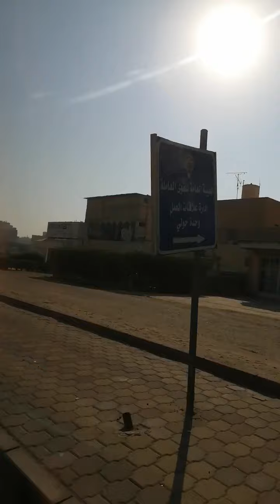Happy Sunday.. Happy November(2)